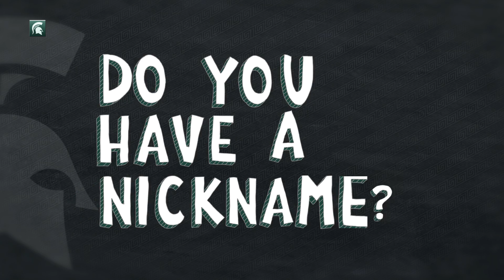Spartan Basketball | Meet The Rookies | Tory Ozment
Get to know a little bit more about the new faces of Michigan State Women's Basketball.